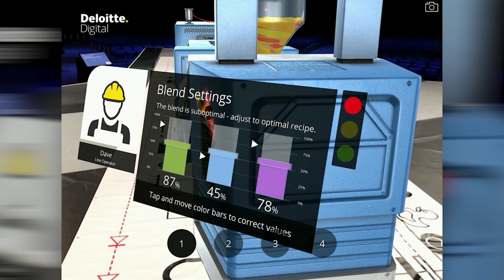PTC | Deloitte Digital: The Power of Alliance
Deloitte Digital's IoT Chief Technologist, Robert Schmid discusses the power of alliance and provides an overview of Augmented Mixed Digital Reality, Artificial Intelligence, and Turnkey IoT. Learn more about the PTC Partner Network today!